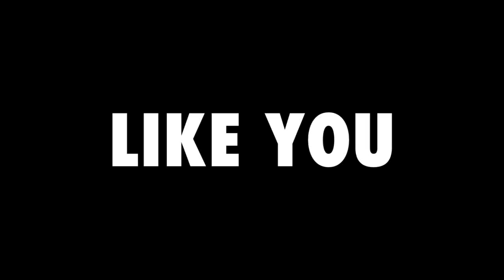FIDZCAM - Mighty 'Like You' (PREVIEW)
Preview of our new official video with Mighty coming soon!